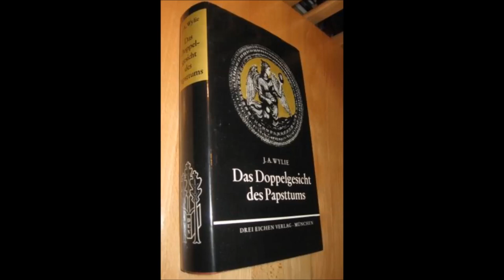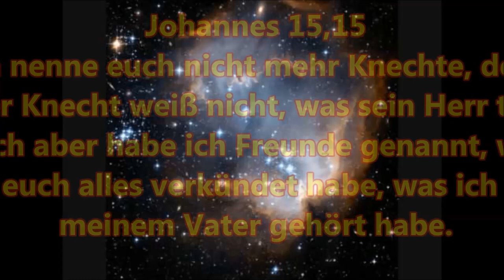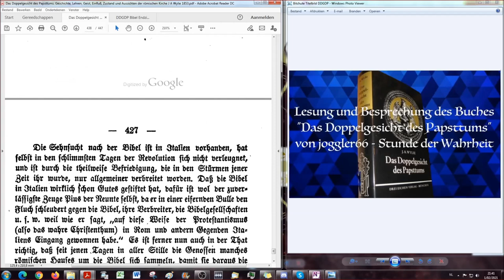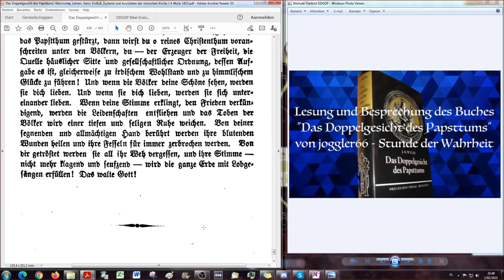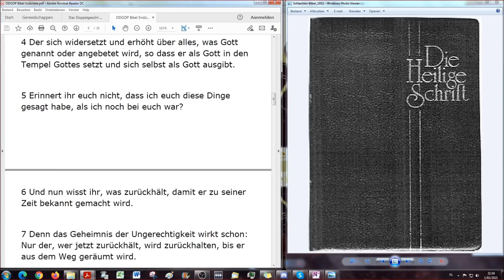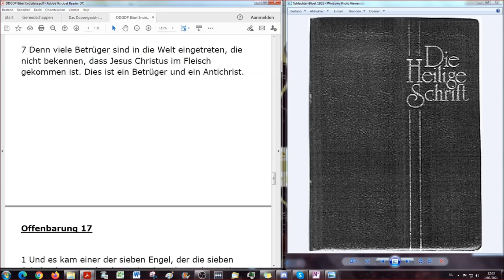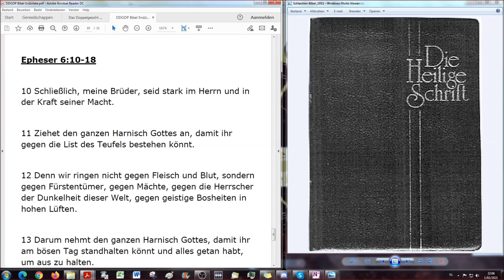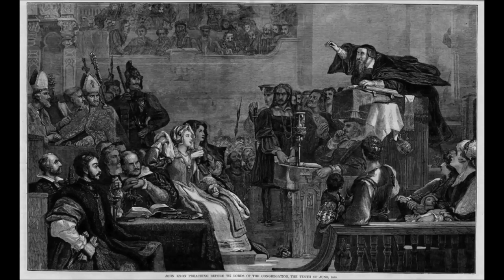Wir wollen gegen Rom marschieren mit dem Schwerte des Geistes, welches ist das Wort Gottes!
Abschliessende Lesung des Buches "Das Doppelgesicht des Papstthums"

Das Buch steht nun auch in lateinischer Schrift zur Verfügung in meiner Bibliothek.